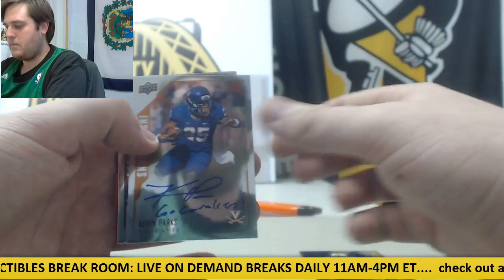Curdug-2015 UD Inscrptions Live Box Break